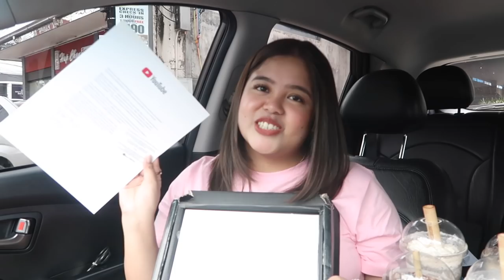TRYING MY SUBSCRIBERS' FAVORITE STARBUCKS DRINKS (SNICKERS!!) + PLAY BUTTON UNBOXING | Jammy Cruz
I LOVE YOU BEARS!! Thank you for 100K!! HIHI Super enjoy nanaman ako sa pag film and edit nito. And I loved your suggestions!! 💕 I really hope you guys enjoy watching this. Let me know kung gusto niyo ng part three!! Also tell me what you want to see next!! 💓

Drinks Mentioned:
1. Cotton Candy Drink - Venti Vanilla Frappuccino with 2 pumps Raspberry Syrup
2. Snickers Drink - Grande Java Chip Frappucino with 2 pumps Caramel Syrup (Toffe Nut, if available) plus Caramel and Chocolate Drizzle on top
3. Choco Mint Drink - Chocolate Chip Frappuccino with Mint Syrup
4. Venti Green Tea Frappuccino with Nine Pumps of Raspberry Syrup and Java Chips